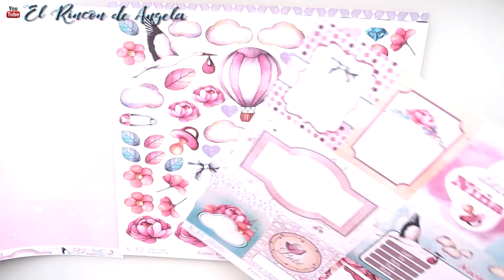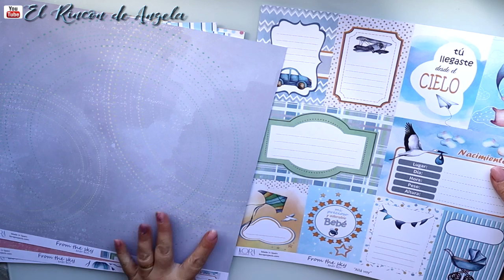Haul de material para Scrapbooking - Kora projects Noviembre y Diciembre. Diy, Scrap fácil.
Haul de material para Scrapbooking - Kora projects. Diy- scrap. Este es el material para los tutoriales de noviembre y diciembre, que voy a realizar para el canal de kora projects
Los materiales que has visto en este vídeo, puedes encontrarlos

→MI TIENDA ETSY  para comprar mis trabajos.